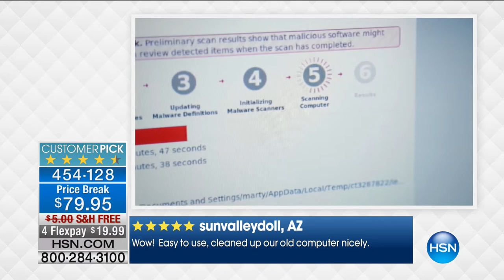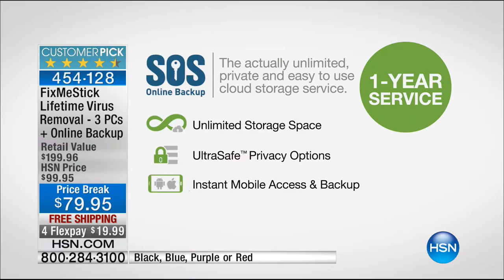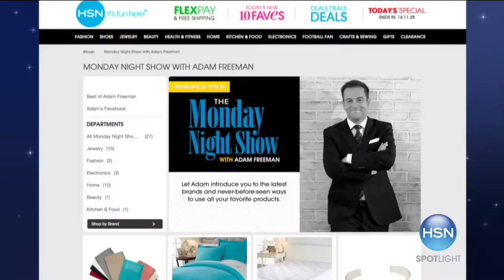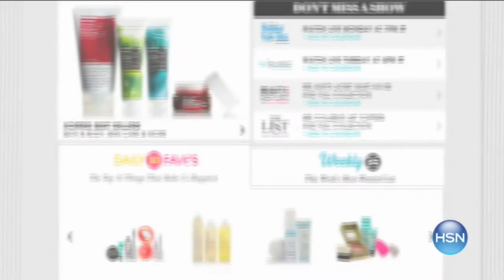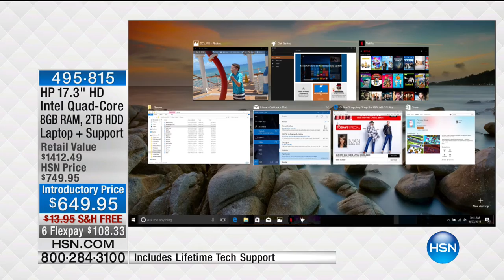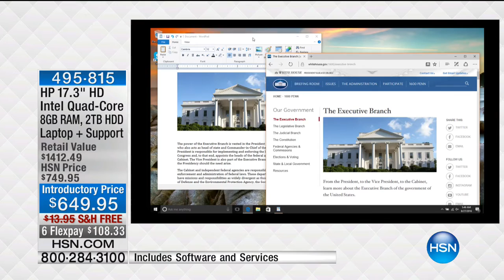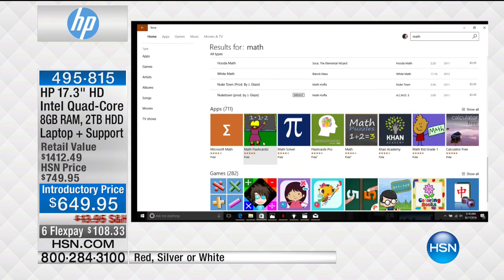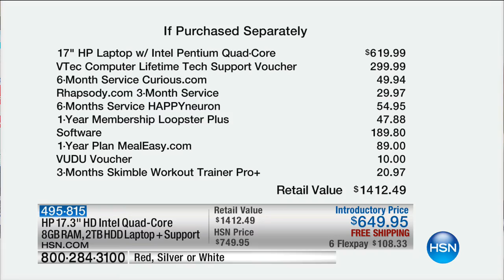HSN | Electronic Connection 08.27.2016 - 05 AM